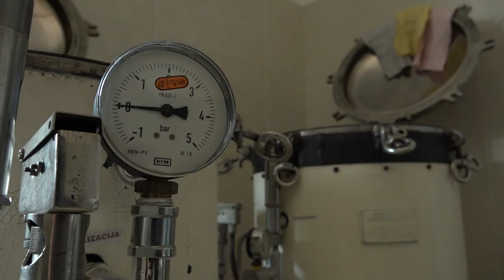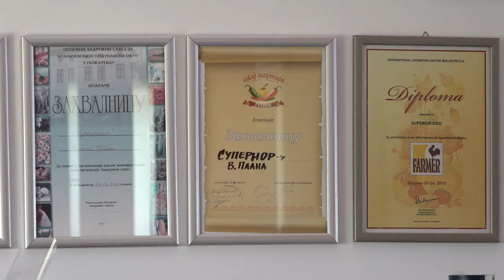REPORTAŽA SUPERIOR VELIKA PLANA 04082020